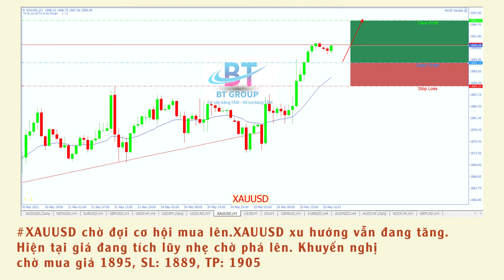Nhận định các cặp tiền phiên á ngày 26/05/2021 BTGROUP​​​​ CFD​​​​ STOCKS​​